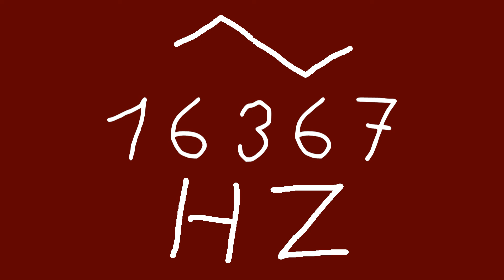16367 hz triangle